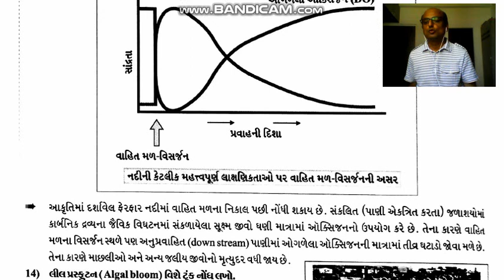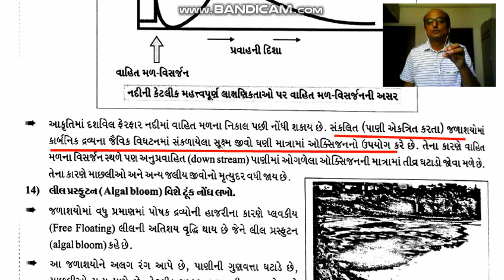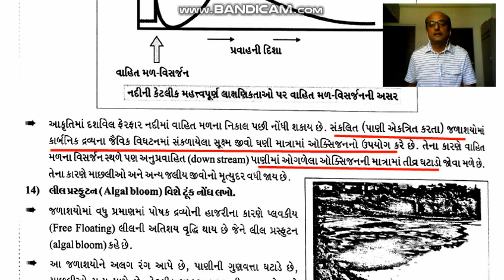Class12, chap 16, પર્યારણીય સમસ્યાઓ By Rohit Patel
Lecture 4, part 2, BOD, laksh school of science